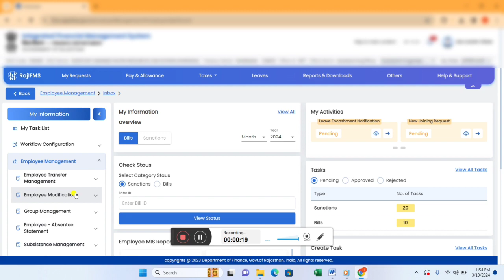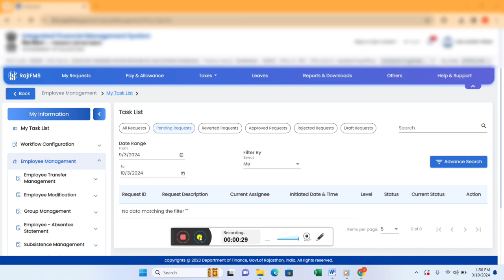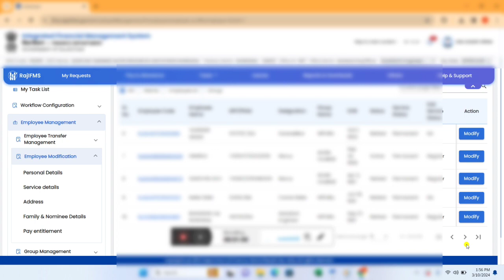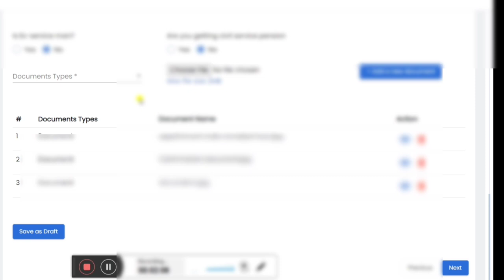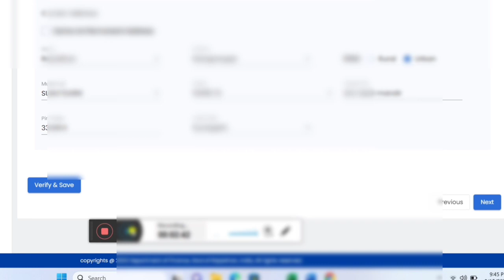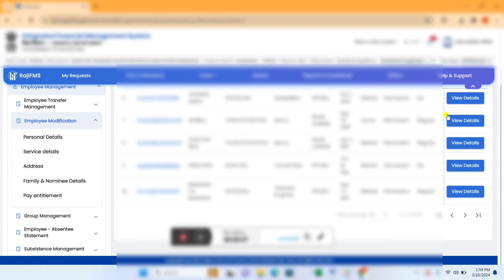Employee Modification On Ifms 3.0 | कार्मिकों की डिटेल्स में संशोधन करें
1.  how to Employee Details Modification on Ifms
2.  कार्मिक की ifms 3.0 पर डिटेल्स अपडेट कैसे करें।
3. how to update employee details on ifms 3.0 Portal Rajasthan
4. कार्मिक की सूचना में संशोधन कैसे करें
5. ifms portal employee details kaise bhare
6. सरकारी कर्मचारीयों के लिए ifms 3.0 portal
7. कार्मिक की पेंशन ऑनलाइन कैसे भरें
8. Employee pay details modified
9. Employee service details modified
10. Employee personal details modified